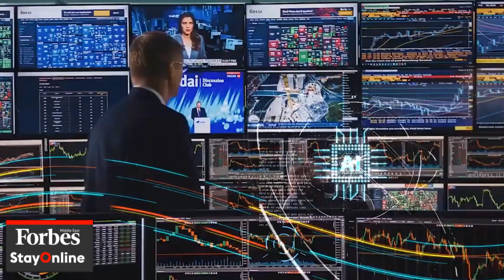The growth of cloud market in the Middle East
Estimates have shown that global investments in cloud technologies have reached over $300M during 2020.

As countries in the Middle East are endorsing cloud services in their strategies, we speak to Omar Akar, VP Huawei Cloud Middle East on how businesses can improve their performance with digital tools.

00:23 Report detailing growth in digital solutions in Middle East
01:23 On 4th industrial revolution in our region
2:23 Increased demand on cloud services
2:44 Top sectors in Middle East utilizing cloud services
4:04 How Huawei is focusing on next generation cloud services